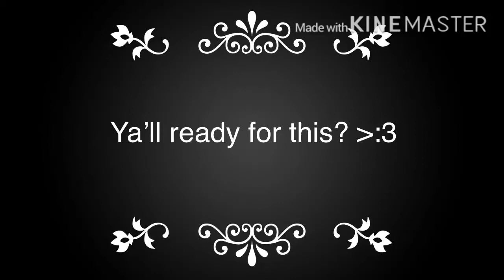WHEEZING AAAAAA HOWWWW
E X P L A I N
T O
M E
H O W
I
G O T
T O
9 7
S O
F R E A K I N G
F A S T
W H E E Z E